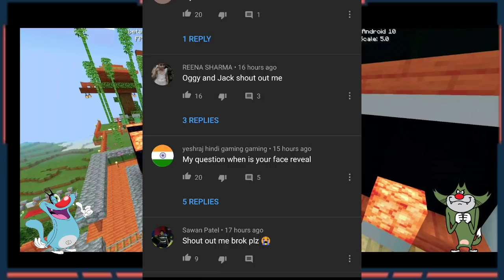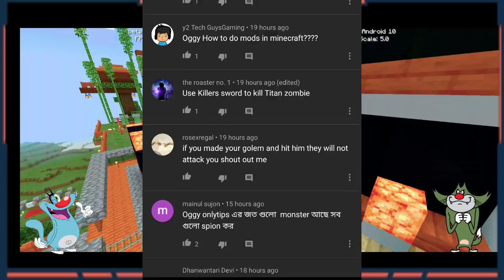#79 | Minecraft | Make Cocoa Bean Farm With Oggy And Jack | Minecraft Pe | In Hindi | Survival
My Minecraft World Seed - 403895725